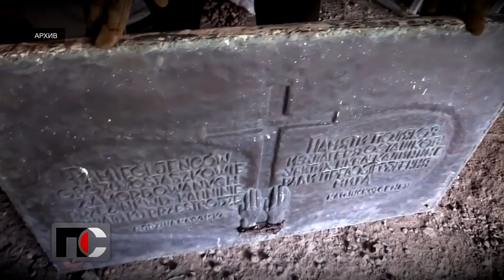Патрульная Служба - 21.11.03